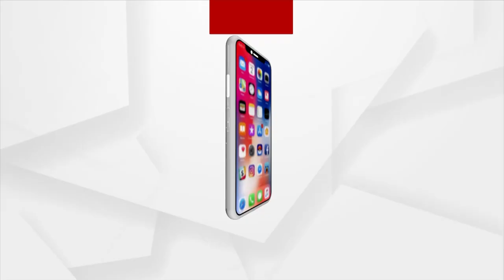Listen To What Official Liquidator Says When Asked About Update On Choudwar OTM Issue